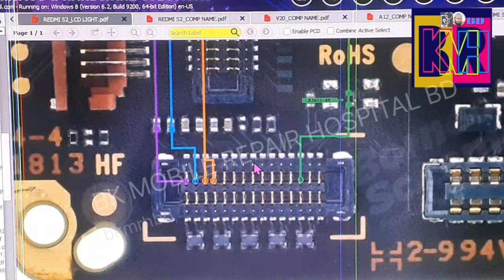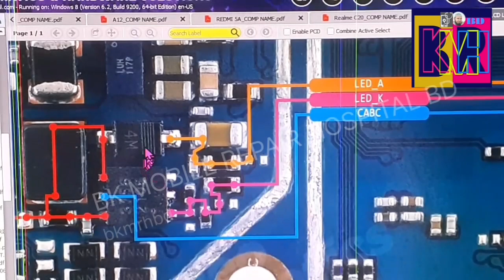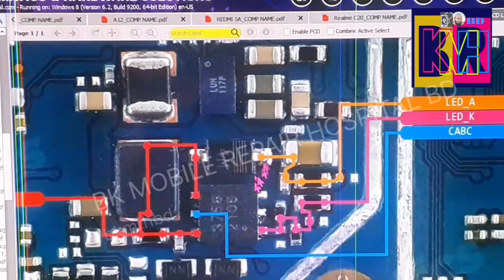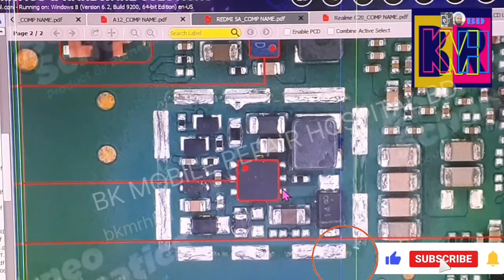LCD LIGHT SECTION কিভাবে চিনবেন? অনলাইন ক্লাস।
বন্ধুরা আমি সবসময় চেষ্টা করি যেসকল বিষয় একজন টেকনিশিয়ানের জন্য জানা জরুরী সে সকল বিষয়ে সহজে আলোচনা করার। একজন ভালো টেকনিশিয়ান হতে হলে অবশ্যই মাদারবোর্ড এর প্রত্যেকটা সেকশন সমন্ধে ভালো ধারনা দরকার। সেই প্রয়োজনকে সামনে রেখেই আমার আজকের আলোচনা। বন্ধুরা আমার এই চেষ্টা যদি আপনাদের সামান্য উপকার করে তবে আমার জন্য দোয়া করবেন। ধন্যবাদ।